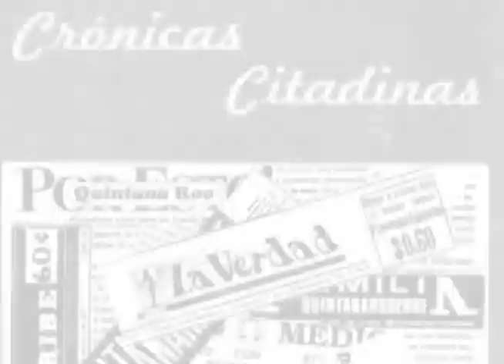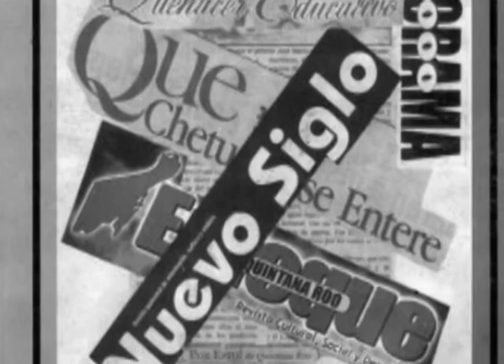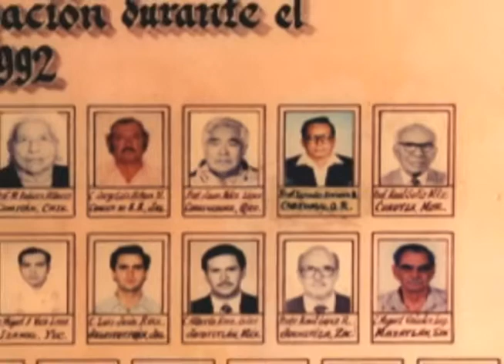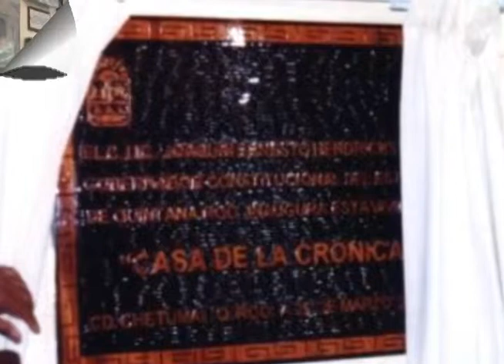Cuarto Bloque -Ignacio Herrera Muñoz